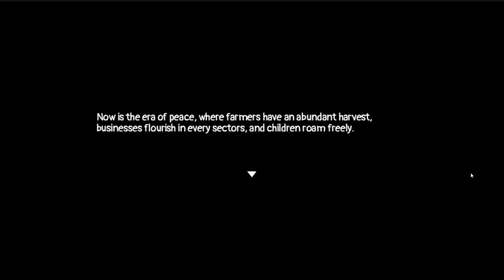Three Mazeketeers Gameplay - Prologue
Help these girls to finish the task by journeying through the labyrinth. Use different forms to see different perspectives and to tackle various challenges. Solve puzzles and find the cause by utilizing all the abilities you have.
Three Mazeketeers playthrough